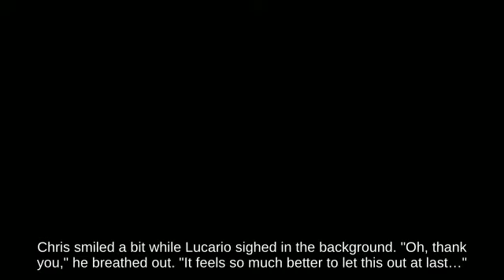Shield Shulk on Pac-Land below Projectile Big Blue - Brawl